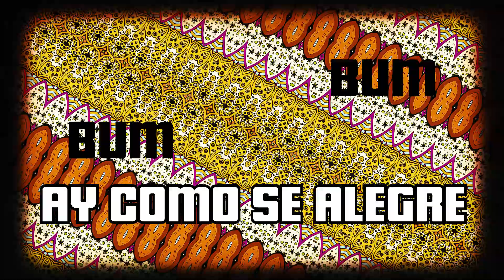Jon Sia feat. Stefano Gori - Glauco Dj - BUM BUM BUM (Official Video)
Available Now!

JS SOUND